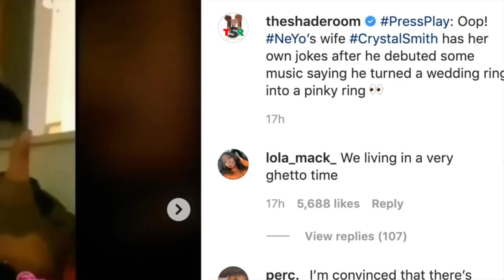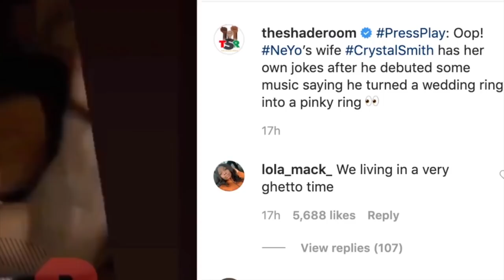Ne- Yo wife, Crystal is trolling him back with having her wedding ring on another man pinky finger